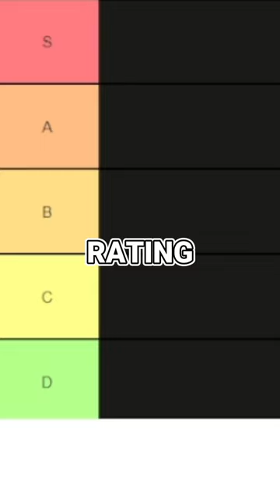Rating Struktur Di Minecraft 🏠